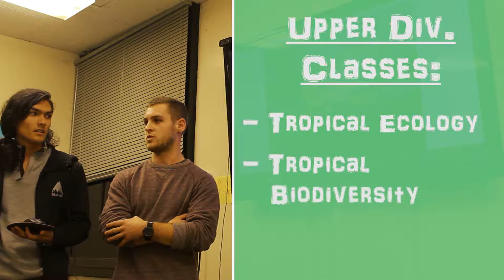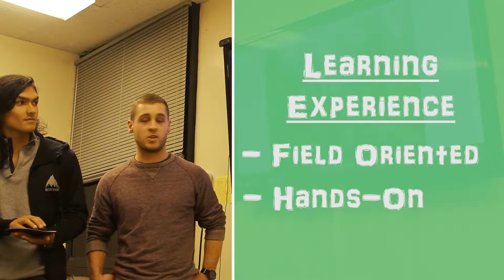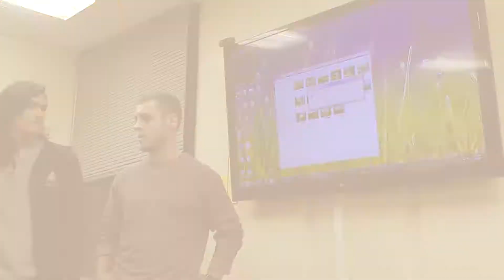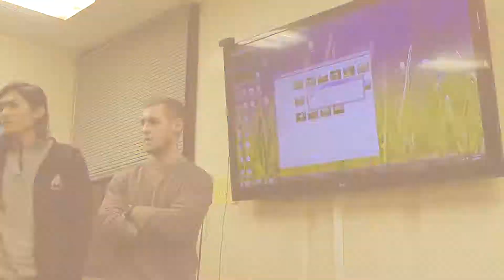Study and Research Tropical Biology in Costa Rica!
Find out more about our programs for Biology Majors!